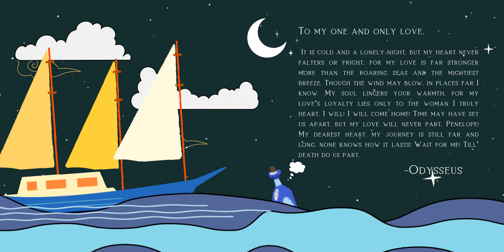A Hero's Love Letter (Odysseus)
Welcome to Familia Manimtim Vlogs make sure to have some Fun in our every we post!

and

for Notifications of the Upcoming Videos